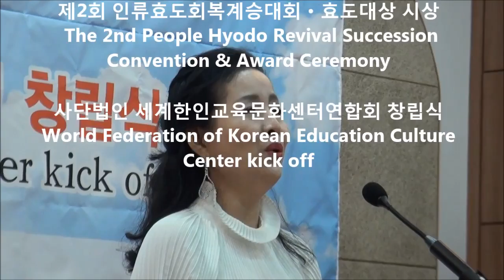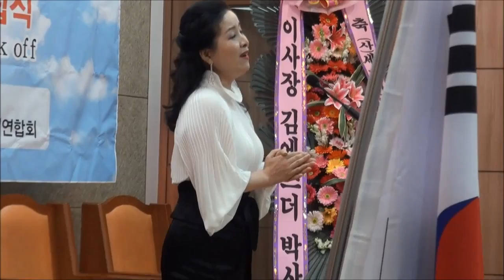사)세계한인교육문화센터연합회 창립식 & 제2회 인류효도회복계승대회ㆍ효도대상 시상식 열려 연재2.